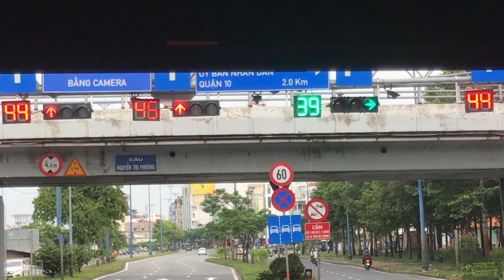Khám phá Việt Nam, Từ Hồ Con Rùa đi cầu Bình Điền , cùng tôi du lịch Việt Nam, travel with me.